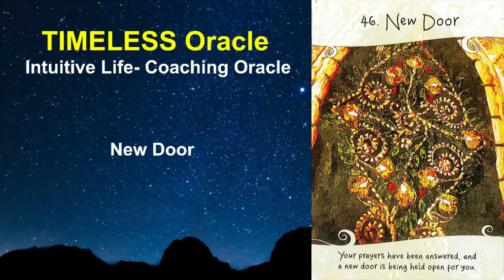46 New Door, INTUITIVE LIFE COACHING ORACLE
TIMELESS ORACLE

Oracle deck:
Intuitive Life Coaching Oracle by Kelly T. Smith, Beyond Words Publishing
Nature Sounds: